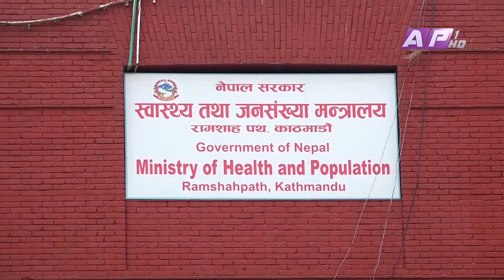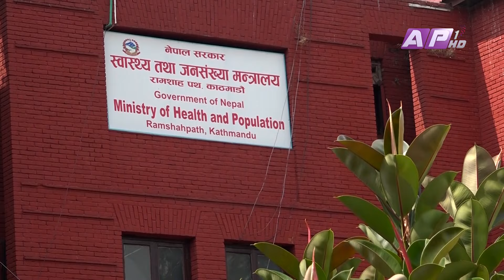स्वास्थ्य सेवा विस्तार र सुधारका लागि हुने कामभन्दा पनि सरुवामा बढी केन्द्रित | AP REPORT | AP1HD